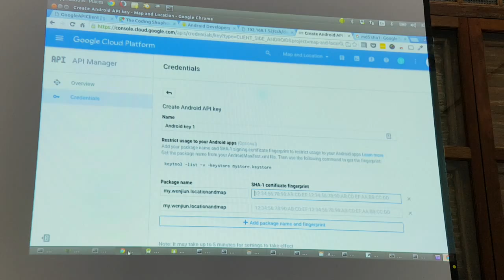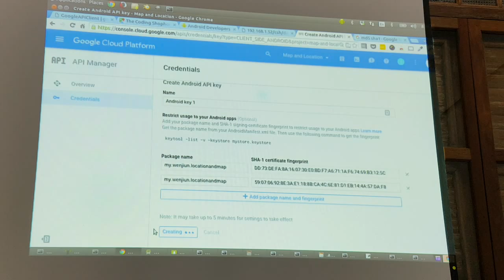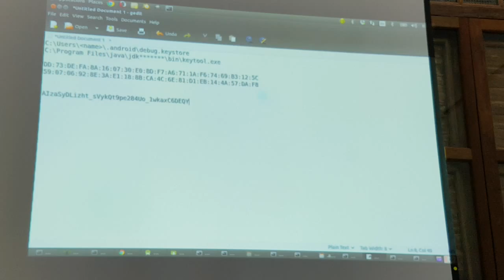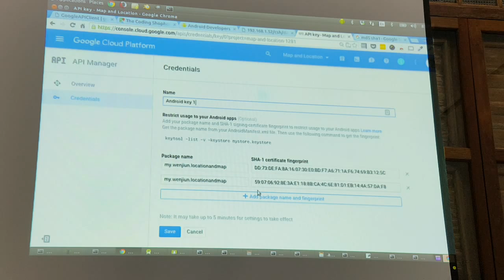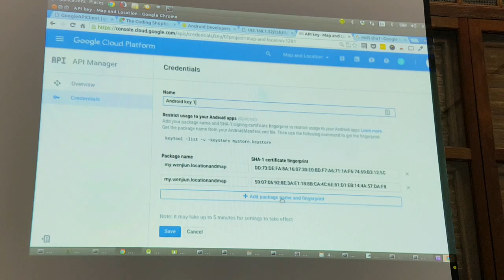Android Studio - Complete Android Apps Tutorial – Google Maps API V2- Day 26 - 8.58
Google Maps API V2
2
 Google Maps API V2 is part of Google Play Services  Android Devices  Need to have the latest Google Play Services APK that can be updated with Google Play Store  Need to support OpenGL ES 2.0+ for 3D rendering  Using Google Maps API V2  requires an API Key  sign up for the API Key requires a Google Account  Agree to a terms of service agreement  Show Maps V2 license info in the App
3
 Google Maps Activity
4
 google_maps_api.xml  Follows the link to get an API Key  Replace the key into the google_maps_key String resource
5
 The Maps API key is based on the SHA-1 fingerprint of either the debug keystore or the release keystore
6
8
 Enable Google Maps Android API in Google APIs
9
 Enable Google Maps Android API
10
11
 Get the Android Key
12
13
14
 Get the Android Key  Enter “SHA-1 fingerprint;package name”
15
 Android API key is displayed
16
 Add the key into AndroidManifest.xml
application …  … meta-data android:name="com.google.android.maps.v2.API_KEY" android:value="AIzaSyCdaVdPH8Q4UJxwxuzVFyhaYxUHa2Ae6yU"/ /application
17
 Add permissions into AndroidManifest.xml
manifest  …  ... uses-permission android:name= "android.permission.ACCESS_FINE_LOCATION" / uses-permission android:name= "android.permission.INTERNET"/ uses-permission android:name= "android.permission.WRITE_EXTERNAL_STORAGE"/ … /manifest
18
 Add OpenGL ES v2 requirement into AndroidManifest.xml
manifest …  ... uses-feature android:glEsVersion="0x00020000" android:required="true"/ … /manifest
19
 Add MapFragment into the layout    fragment           android:id="@+id/map"        android:layout_width="match_parent"        android:layout_height="match_parent"   android:name="com.google.android.gms.maps .MapFragment" /
20
 Get a handle to the MapFragment and call getMapAsync to setup GoogleMap and get a handle to the GoogleMap in onMapReady
MapFragment mapFragment = MapFragmentgetFragmentManager .findFragmentByIdR.id.map; mapFragment.getMapAsyncthis;
21
 Change the map type via a GoogleMap object map.setMapType GoogleMap.MAP_TYPE_SATELLITE;  Move the camera with animateCamera or centerCamera CameraUpdate update = CameraUpdateFactory.newLatLngZoom new LatLng5.414252,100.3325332, 19; map.animateCameraupdate;
22
 Add a marker via MarkerOptions map.addMarkernew MarkerOptions .positionnew LatLng5.414252,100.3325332 .title"The Coding Shophouse" .snippet"Android Workshop running!";